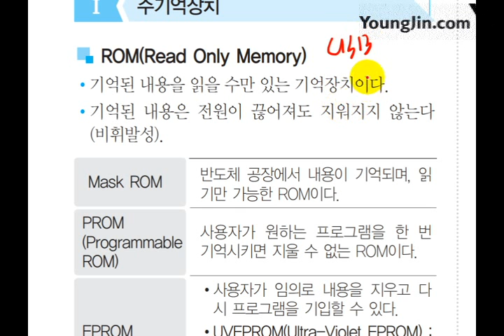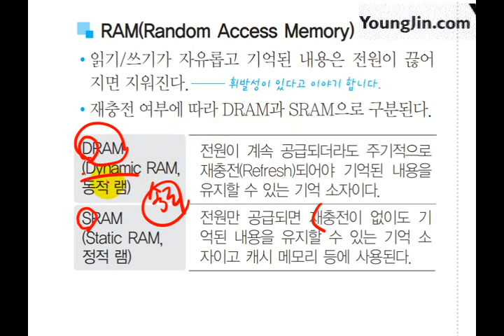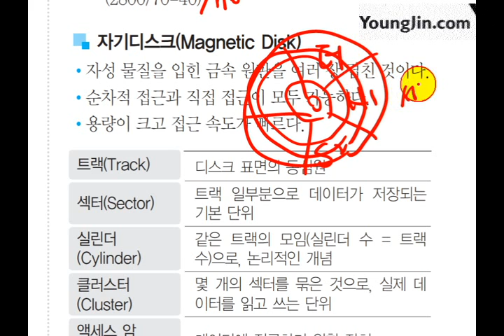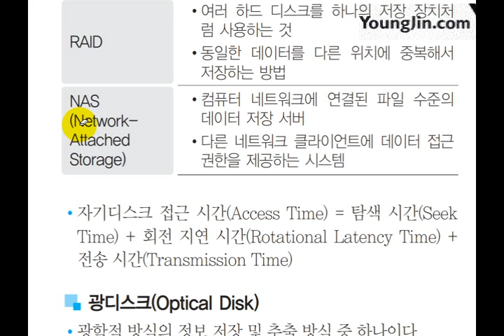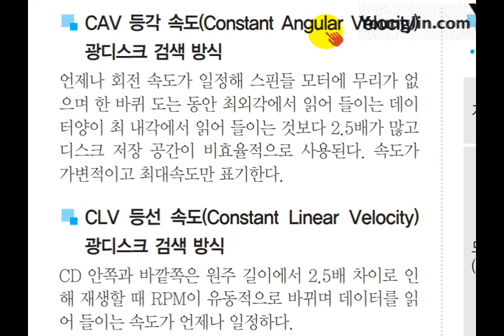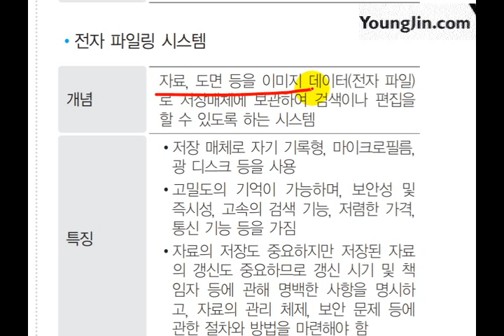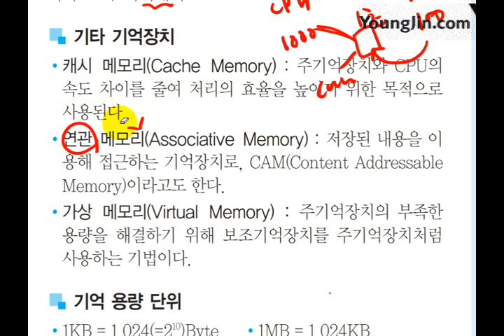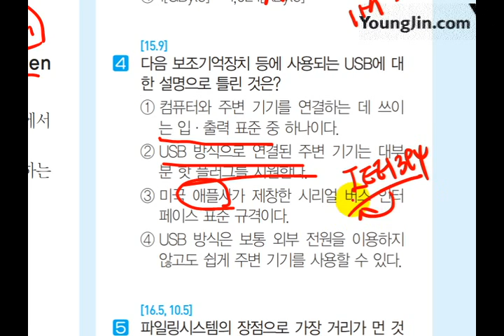(2017) [사무자동화 산업기사 필기] 하드웨어 기술 - 기억장치